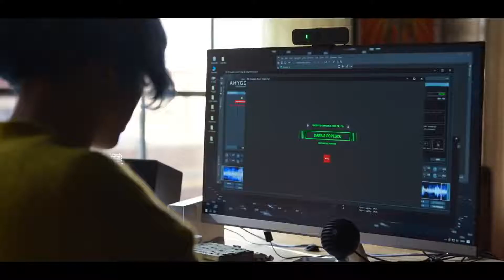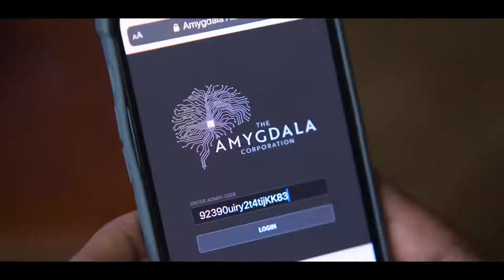KIMI (2022) movie trailer